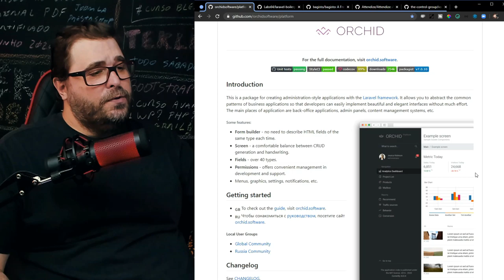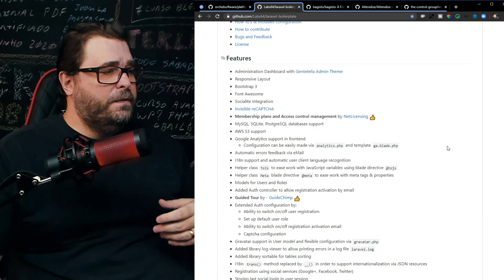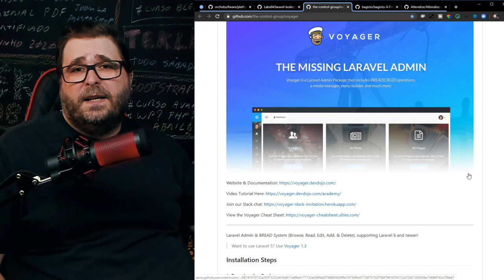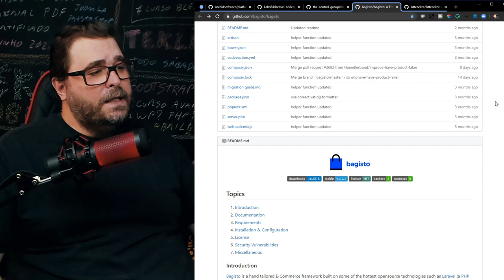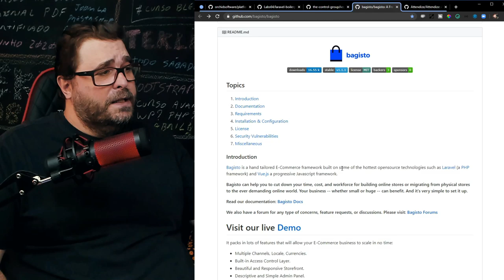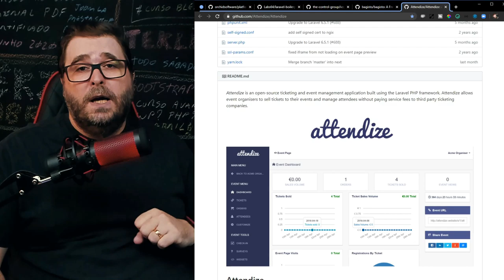5 Aplicações PHP LARAVEL para criação de CRUD e Venda de Ingressos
Confira nesse vídeo o que é o framework PHP Laravel e como ele pode ser utilizado na criação de Lojas Online, Sistemas Administrativos, Venda de Ingressos e CRUD. São 5 soluções completas para você escolher e usar em seus próprios projetos.